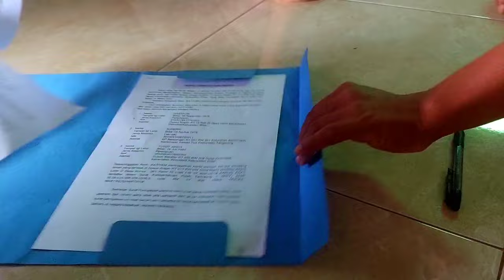Dapat rejeki,Main ke rumah bulek di Srengat